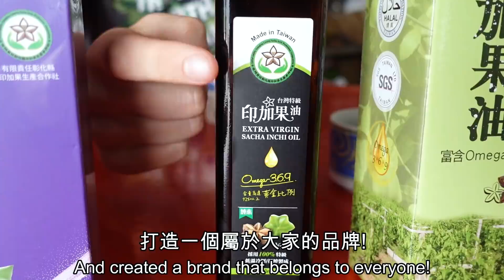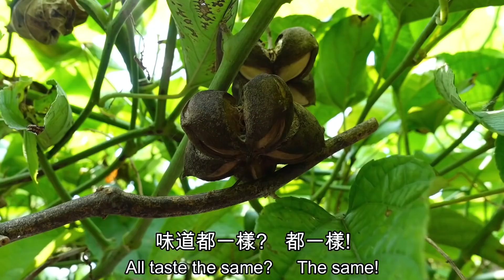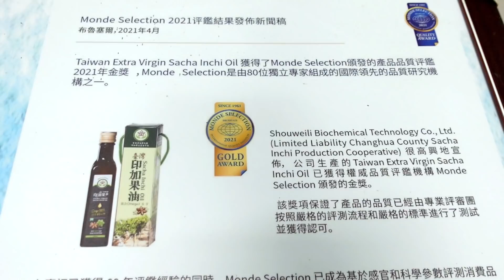為什麼它比魚油還要健康？😲 亞馬遜叢林3000年歷史的神秘植物! 印加果油的秘密| Superfood of Incas - Sacha Inchi Fruit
你聽說過“樹上魚油”嗎？ 應該是沒有，對吧？ 在這次的影片中，我們將向您介紹一種非常獨特的超級食物，而且它來自秘魯 - 印加果！

Have you ever heard of “forest fish oil”? Most likely, no, right? In this video we’re going to introduce you a very unique superfood that came all the way from Peru - SACHA INCHI!